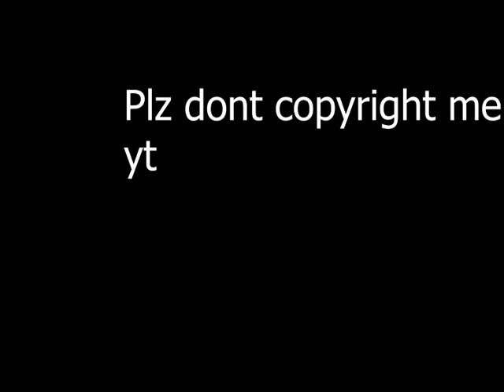update sorta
Kinda a update i guess